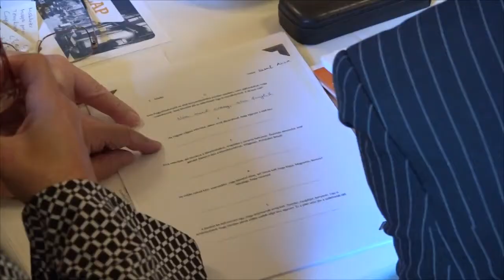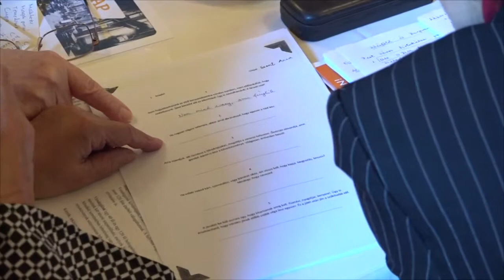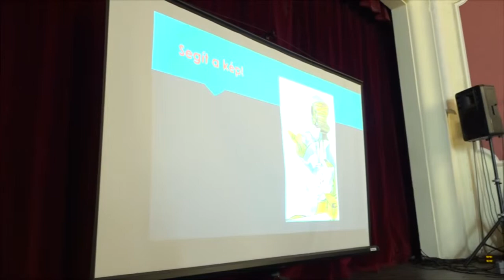TV10 Helytörténeti vetélkedő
Szeretem Kőbányát címmel idén is játékos helytörténeti vetélkedőn indulhatott minden kőbányai nyugdíjas.

Szerkesztő-riporter: Canjavec Judit